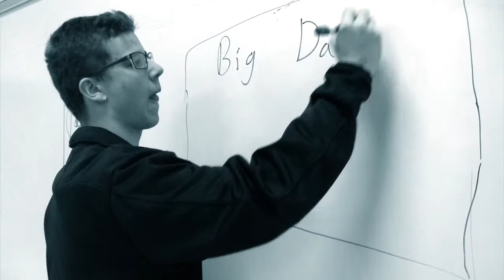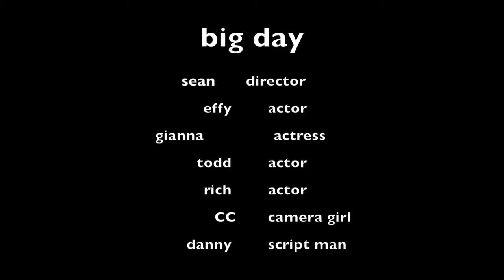SEAN RYKER big day